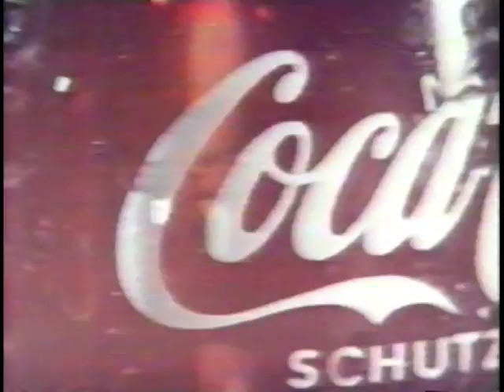"Schneeballschlacht" (Frischwärts) 1970 Coca-Cola Werbung Commercial